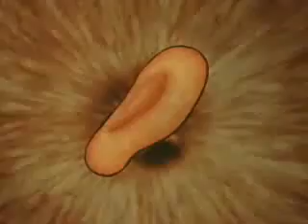blood (biochemistry)-Red blood cells (erythrocytes)